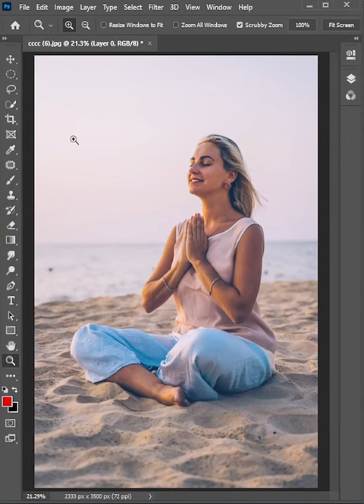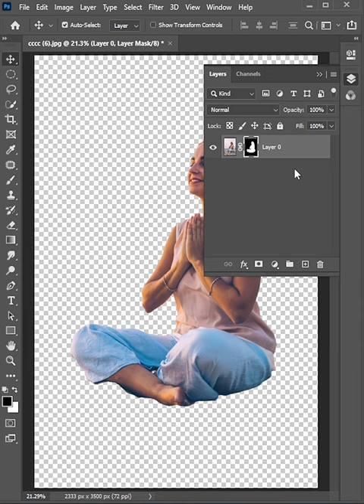remove background in few seconds using photoshop }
AamirGFX is providing Adobe Photoshop shorts tips and tricks

Photoshop tutorial
Picture Editing
photo edit
photo editing